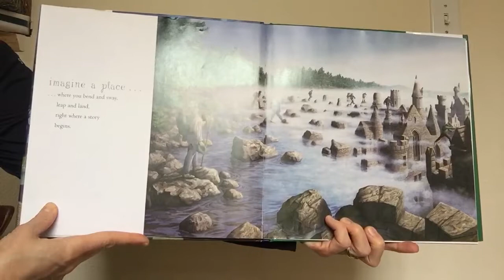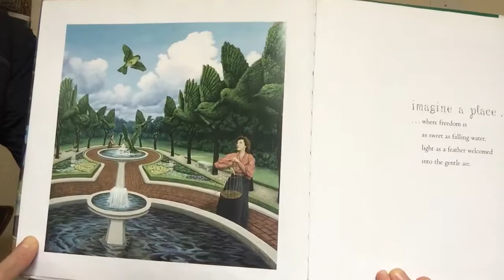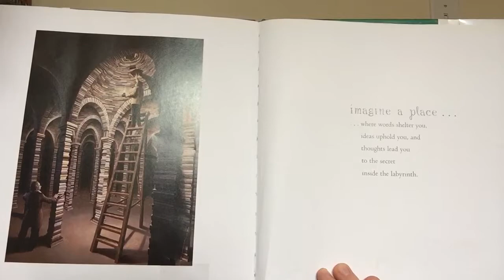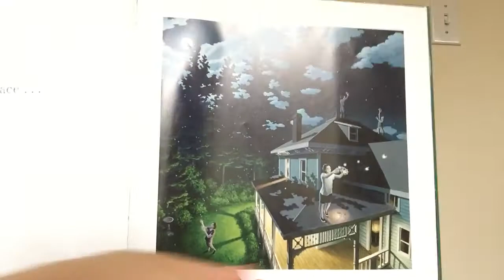Imagine a Place. Words by Sarah L. Thomson, Paintings by Rob Gonsalves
Imagine a Place. Words by Sarah L. Thomson, Paintings by Rob Gonsalves. 2008.